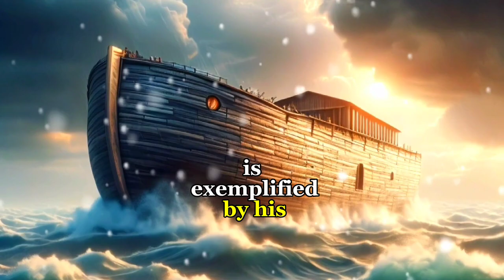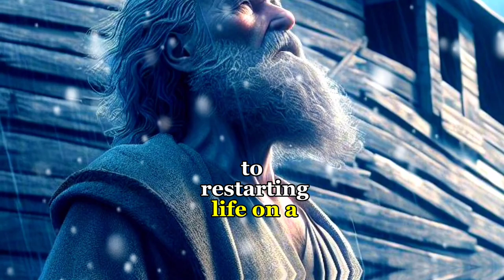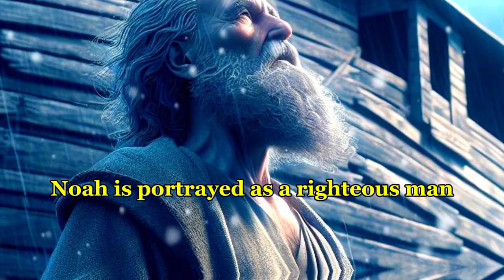Do you know Noah's life tells about victorious secrets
**Description:**
Dive into the epic saga of Noah, a man chosen by God to undertake a mission of hope and resilience in the face of divine judgment. "Noah's Legacy: Unveiling the Power of Faith and Survival" explores the profound narrative of Noah's righteousness, the construction of the Ark, and the subsequent rebirth of humanity.

**Key Highlights:**
- **Noah's Righteousness**: Discover how Noah's faith and integrity set him apart in a time of widespread corruption.
- **The Ark of Salvation**: Witness the monumental task of building the Ark, a testament to Noah's unwavering faith.
- **The Great Flood**: Experience the cataclysmic flood that reshaped the course of human history.
- **A New Beginning**: Follow Noah's family as they emerge to a transformed world, ready to rebuild and flourish.
- **The Rainbow Covenant**: Learn about God's promise to humanity, symbolized by the rainbow, and its enduring significance.

- **Insightful Lessons**: Uncover the timeless lessons from Noah's story that resonate with our lives today.
- **Spiritual Reflection**: Engage in deep reflection on the themes of faith, obedience, and divine grace.
- **Historical Context**: Delve into the historical backdrop of Noah's time and its implications for the modern world.

We invite you to share your thoughts and reflections on Noah's story. How does it inspire you? What lessons do you take away for your own life?

the animal that god did not let into noah's ark,
how long did it take noah to build the ark,
descendants of noah family tree
dinosaurs on noah's ark
replica of noah's ark in kentucky
how did noah fit all the animals on the ark
the lord told noah to build him an ark